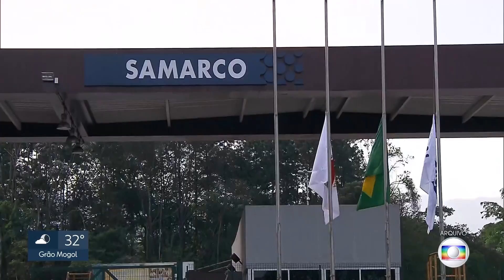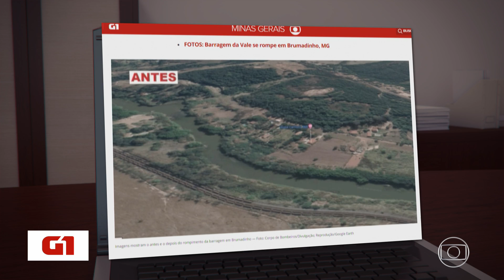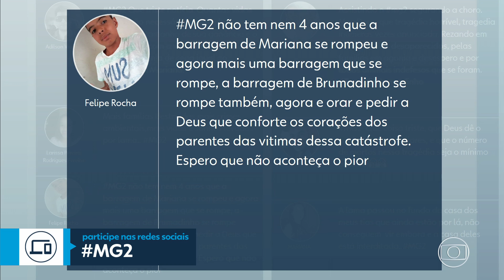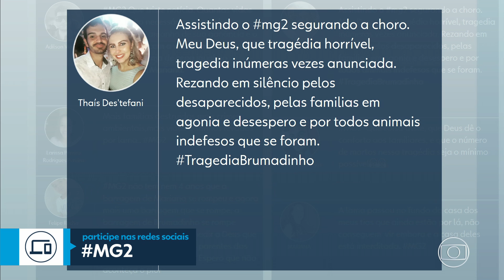[FullHD] Íntegra histórica: MGTV 2ª Edição com Vivian Santos na TV Globo Minas - 25/01/2019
MGTV 2ª Edição de sexta-feira, 25 de janeiro de 2019, dia em que três barragens de minério da Vale se romperam na cidade de Brumadinho, na região metropolitana de Belo Horizonte, matando 272 pessoas.

Gravado pelo sinal digital da TV Globo em Belo Horizonte.